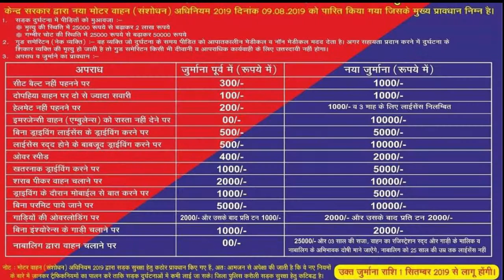Traffic पर सरकार का Filmy अंदाज़